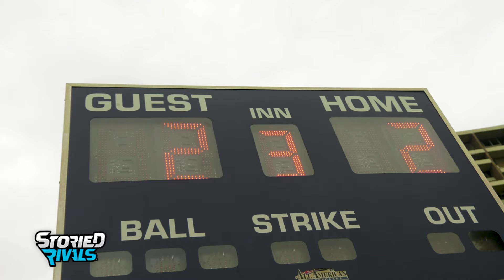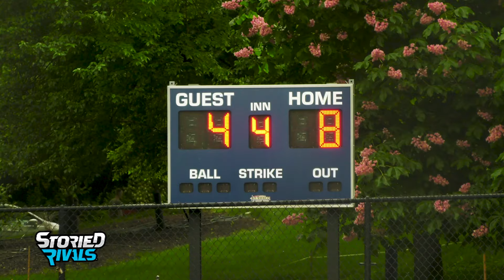Grandview Heights Middle School Softball vs Bexley 🥎